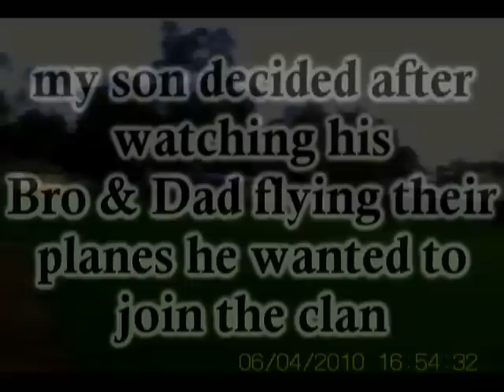Tyrones Maiden Flight of his Champ.wmv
My youngest son has watched me, then his Brother enjoying this great hobby and he wanted in. So he had a week of practice on the sim then we bought his first plane, the HZ Champ, bound it to his Bro's DX6i, i gave him 80% D/R & 25% Expo, to top this all off he broke his leg a few weeks before, so was attempting his maiden with a broken leg and on crutches

First flight was uneventful with him flying like a pro, he did fly behind himself once and had to hand me the controls, but he was soon back into it and loving it, this Champ is a real learners plane. We had the usual birds flying with us and at one stage on his second flight for the day, he had a whole flock of Galahs following him, quiet a sight to see, also he was flying that well and with confidence too, he flipped the switch and flew on high rates 100% D/R 20% Expo

well for all you Dads out there you know how great it is to have ya kids spend quality time with you, well this was no exception and i too had a great day with my son, all we need to do now is get both my lads together at one time and the three of us get airborne together, ahh i can't wait!